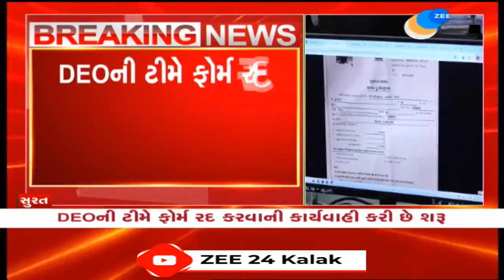Gujarat: Surat DEO team begins verification of 27,000 forms filled for getting admission under RTE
Surat DEO team begins verification of 27,000 forms filled for getting admission under Right To Education

સુરતમાં RTE એક્ટ અંતર્ગત ઓનપેપર ગરીબ વાલી શોધાશે

27 હજાર ફોર્મની ચકાસણી કરીને ગરીબ વાલીને શોધાશે---

DEOની ટીમે ફોર્મ રદ કરવાની કાર્યવાહી કરી છે શરૂ

જિલ્લા શિક્ષણાધિકારીએ ફરી નવી ટીમ બનાવી---

ગરીબ અને વંચિત બાળકોને ખાનગી સ્કૂલમાં મફત પ્રવેશ અપાશે

RTE એક્ટ અંતર્ગત ખાનગી શાળામાં ધોરણ-1માં મફત પ્રવેશ અપાશે--